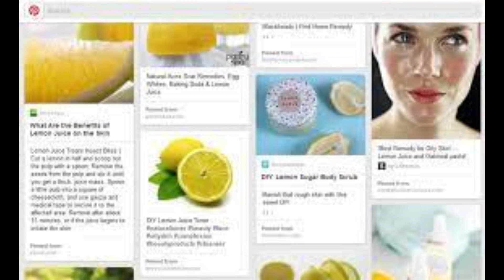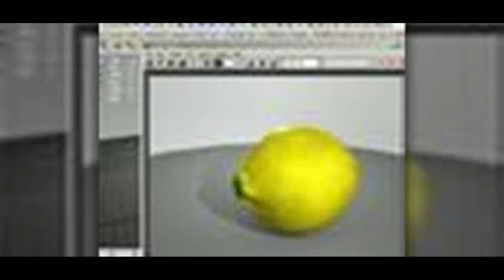Lemon water | Some health benefits of lemon water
Assalam-u-Alaikum In this video I tell you:
In today's video, we delve into the rejuvenating qualities of a simple yet powerful elixir: lemon water. Join us as we explore the numerous health benefits that this refreshing concoction offers.

Lemon water, crafted by infusing freshly squeezed lemon juice into water, is a natural and accessible drink that has gained popularity for its potential positive impacts on our well-being. In this enlightening episode, we'll uncover some of the remarkable advantages of incorporating lemon water into your daily routine.

Discover how the high vitamin C content in lemons can strengthen your immune system, making it a valuable ally in defending against illnesses. We'll also explore how lemon water's alkalizing properties can help maintain a healthy pH balance in your body, contributing to improved digestion and overall gut health.

Additionally, we'll delve into the potential detoxifying effects of lemon water, as it aids in flushing out toxins and promoting a clearer complexion. You'll be amazed to learn how this simple beverage can potentially support weight loss efforts by boosting metabolism and curbing appetite.

But that's not all! We'll unveil some surprising lesser-known benefits of lemon water, such as its potential ability to enhance hydration, support healthy liver function, and even promote fresh breath. Prepare to be inspired as we share practical tips and insights on how to incorporate lemon water into your daily routine for optimal health benefits.

Join us on this captivating journey as we explore the revitalizing effects of lemon water and unlock its full potential. Cheers to your health and wellness!